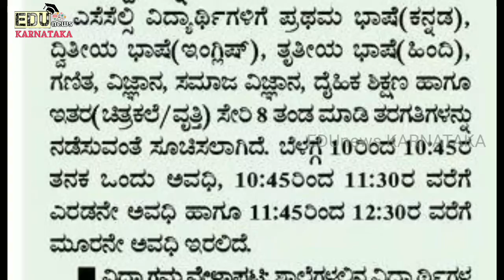GOOD NEWS : SSLC & PUC ಶೈಕ್ಷಣಿಕ ವೇಳಾಪಟ್ಟಿ ಪ್ರಕಟ 2021 | Ktaka Education Dept | EDUnewsKtaka